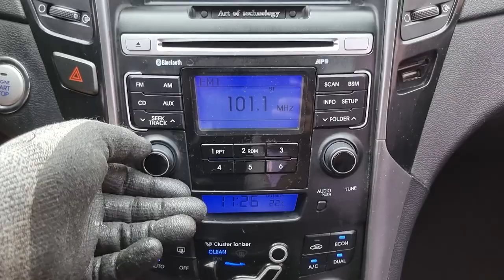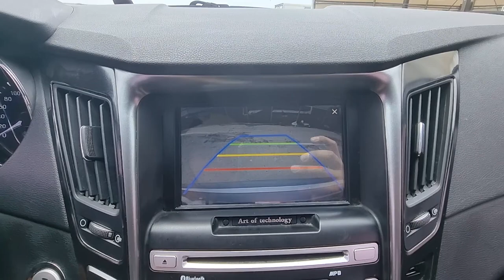2012 Hyundai sonata hybrid used car export (CA030075) carwara, 카와라 소나타 하이브리드 수출